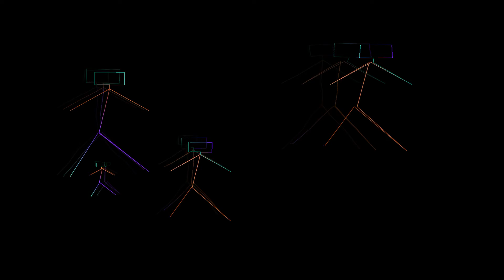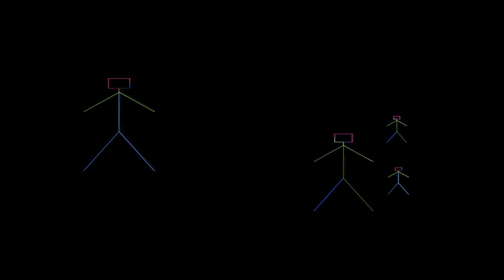Защо слънцето несе ожени, българска народна приказка